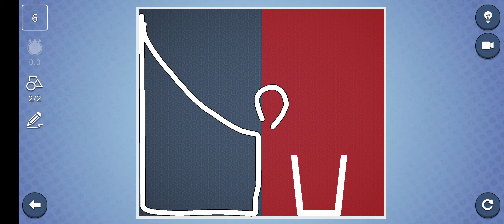Brain it on | use brain to solve puzzle games